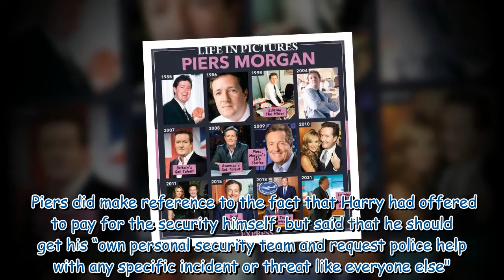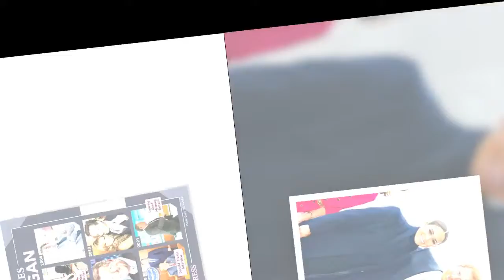'Woefully entitled' Piers Morgan slams Prince Harry for giving Queen 'massive headache'